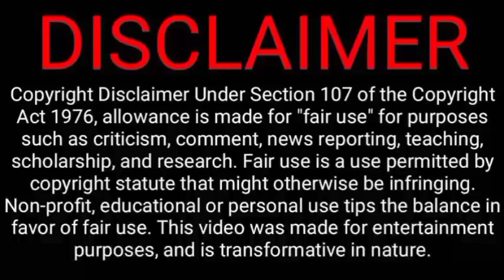Between us EP 2 explained in hindi (Part 1) | BL | BL Series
between us EP 1 explained in hindi | BL | BL Series

Hello my cuties, welcome to my Channel💜 in this video I will give a Hindi explanation of between us (ep 1) which is Thai romance, comedy, rivalry, friendship, enemies to lovers

Starring

Boun (Win) and Prem (Team).

Picture Credit :- studio wabi sabi

Please watch the video officially on studio wabi sabi only.

All rights of this series belongs to studio wabi sabi

I am a fan of boys love. I post fan edits from different bl drama and series. I will take it down immediately